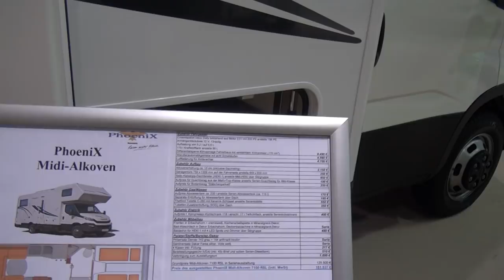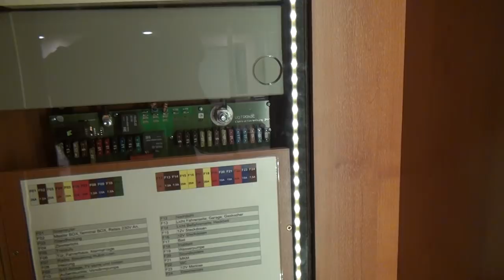Luxury RV tour : Phoenix Midi Alcoven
The Phoenix Midi Alcoven is similar in layout to the Dethleff's Grand Alpa or the non cab over vehicles Hymer Duomobile or Cathago Liner for Two.  It has the same prinicipal with a double floor, a large rear U shaped lounge, large kitchen and sleeping above the cab whilst the driving seats become redundant when the van is stationary.

The van can be on Iveco or Mercedes basis.

This is the starter van for Phoenix but nonetheless prices start at EUR151k.